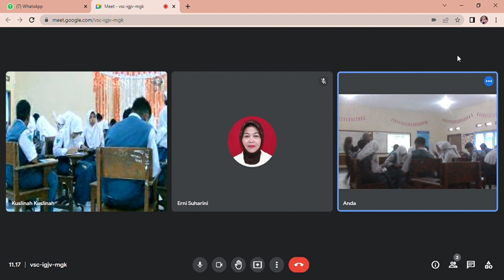Video Bukti sit in PPL Rencana Aksi 3 Kuslinah